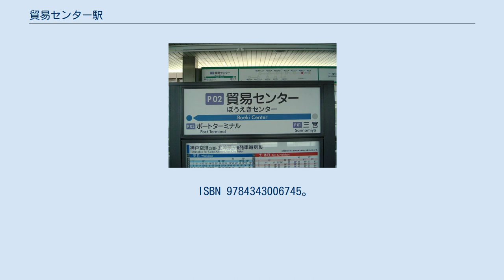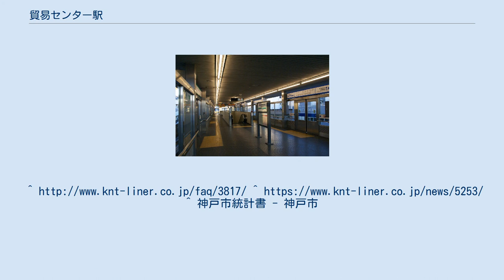貿易センター駅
貿易センター駅（ぼうえきセンターえき）は、兵庫県神戸市中央区磯辺通三丁目に位置する神戸新交通ポートアイランド線（ポートライナー）の駅である。
駅番号はP02。
 国道2号の真上に作られた、島式ホーム1面2線を持つ高架駅である。
 駅舎は、2階がコンコース、3階がプラットホーム。
改札内にはエレベーター､上りのみエスカレーターがある。
道路を挟んだ東西方向が歩道橋によって結ばれている。
 歩道橋西側通路には始発から終電まで利用可能なエレベーターが設置され、バリアフリー構造となっている。
 日中時間帯は1時間あたり15本発車する。
朝ラッシュ時は約2～3分間隔で発車する。
 2019年度の1日あたりの平均乗車人員は1,773人で、神戸新交通の駅では第14位、ポートアイランド線では第9位。
 1989年（平成元年）以降の年度別1日平均乗車人員の推移は下記の通りである。
 いずれも始発停留所となっている。
 ^ a b c d e f g h i j k 『兵庫の鉄道全駅 私鉄・公営鉄道』神戸新聞総合出版センター、2012年12月10日、240頁。
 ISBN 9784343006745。